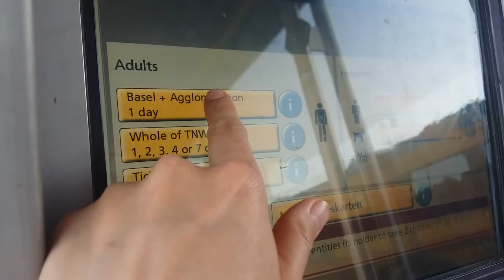スイス発 バーゼルトラム・バスチケット販売機の使い方 【スイス情報.com】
バーゼル市内及び近郊を走るトラム・バスのチケット販売機の使い方を簡単にご紹介します。(※一日乗車券の購入方法)

トップ画面はドイツ語表記になっているため、必要に合わせて言語選択をしてください。フランス語、イタリア語、英語が選択可能です(映像内では英語選択)。
Day Ticketsを選択し、1Dayを選択してください。チケットは購入した時点から翌朝の5時まで有効です。24時間有効ではありませんので御注意ください。2日券や3日券などもあります。
支払いはカードか小銭のみです。
最後にチケット発券されますが、下部よりでてきますので取り忘れのないようにお気をつけくださいね。

Swissjoho.com

R.H